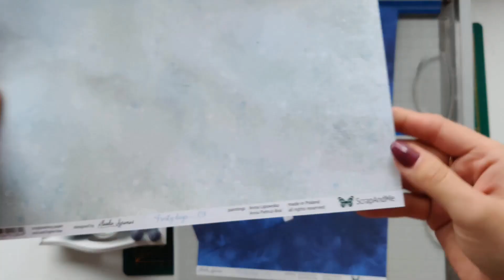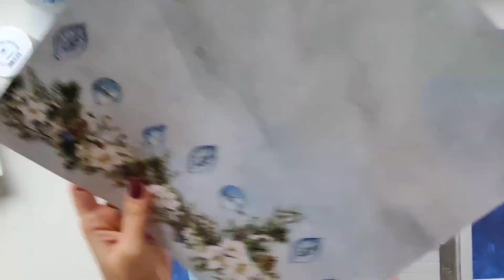Christmas Daily Vlog - dzień 4 - Świąteczna kartka na niebiesko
Christmas Daily Vlog jest serią 24 świątecznych tutoriali, w każdym z nich powstanie inny świąteczny projekt.
Poczuj magię świąt, zainspiruj się i weź udział w zabawie. Aby wygrać :
-Polub i skomentuj każdy z odcinków Christmas Daily Vlog
-Stwórz minimum jedną pracę inspirowaną, którymś z odcinków Christmas Daily Vloga i opublikuj ją w komentarzu pod przypiętym postem na FB w grupie Scrapuję z Agrafką. Do zdjęcia koniecznie dopisz swój nick z YT. Praca musi być nowa i stworzona specjalnie na to wydarzenie.

Swoje prace możecie zgłaszać do 13 grudnia włącznie. Następnie spośród wszystkich uczestników wybiorę osobę, do której poleci nagroda.

W projekcie użyłam:
- błękitną bazę DL poziomą oraz błękitny papier bazowy GotBox
- kolekcję papierów oraz elementy wycięte z arkuszy Frosty Days - Scrapandme
- stempla i pudru do embossingu - Agateria Craft
- ręcznie wykonanych poisencji papierowych
- wstążkę Old Fashion Ribbons
- odcisk z masy lekkiej, mrożone kulki oraz jagódki
- pasty  woskowe SeaArt - niebieska i perłowa oraz gel medium
- brokat i cekiny

Wymiary :
Baza 9,9 x 21 cm
I warstwa 9,7 x 20,8 cm
II warstwa 8,5 x 19,5 cm
III wartswa 8,3 x 19,3 cm
IV warstwa długość pozostała z docięcia warstwy I szerokość 8,3 cm